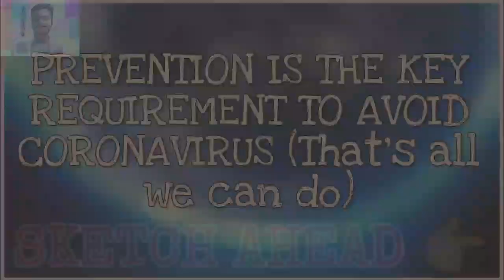Mother Earth Is Healing | Before and After Lockdown | Animation + sketch video | the sketchbook |(2)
Mother Earth Is Healing | Before and After Lockdown | Animation + sketch video | the sketchbook |

animation : 0:00 - 1:14
sketch : 1:15 - 3:00

PREVENTION FOR CORONA VIRUS:

Protect yourself and others around you by knowing the facts and taking appropriate precautions. Follow advice provided by your local public health agency.

Mother Earth may refer to:

the Earth goddess in any of the world's mythologies
Mother goddess
Mother Nature, a common personification of the Earth and its biosphere as the giver and sustainer of life.

A lockdown is an emergency protocol that usually prevents people or information from leaving an area. The protocol can usually only be initiated by someone in a position of authority